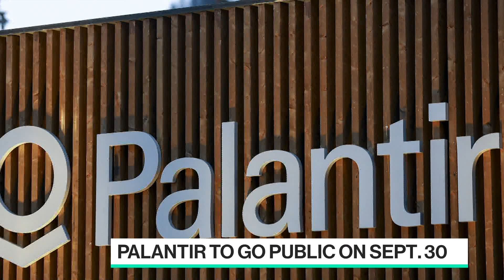Palantir, Airbnb Should Focus on Long Term: Okta CEO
Sep.25 -- Palantir Technologies Inc. and Airbnb Inc. both will have initial public offerings this year.  Todd McKinnon, chief executive officer at Okta Inc., discusses the advice he would give as the two companies go through the IPO process. McKinnon speaks on "Bloomberg Technology."